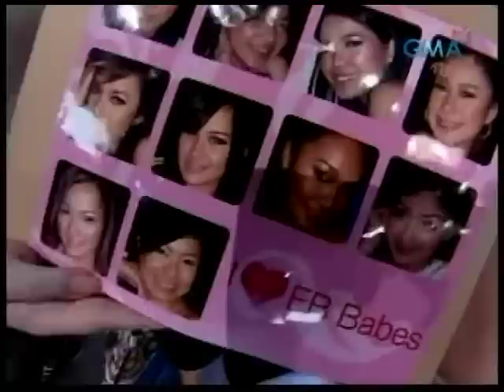SEXBOMB VS EB BABES on Eat Bulaga 2008-06-07 Part 2/2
EAT BULAGA, Jun 7,2008
Sa Pula:Sexbomb VS Sa Puti:EB Babes